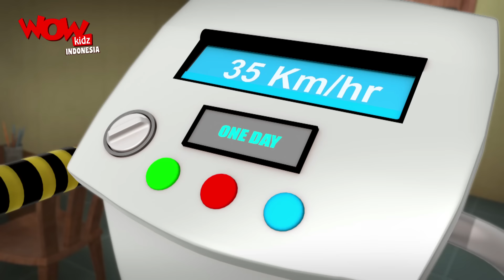Marathon Furfuri - Motu Patlu dalam Bahasa - Animasi 3D Kartun | WowKidz Indonesia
Motu memutuskan bergabung untuk maraton Furfuri Nagar. Ketika orang-orang kota mengolok-olok perut besar Motu, dia berkonsultasi dengan Dr.Jhatka untuk mendapatkan solusi cepat dalam program penurunan berat badan. Treadmill inovasi Dr.Jhatka membuat Motu terus berlari cepat dan dia tidak dapat berhenti.